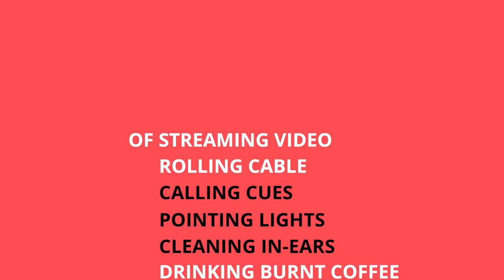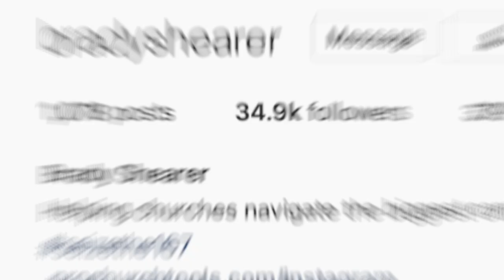S1/E005 • The Brady Shearer Interview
The term ‘Shadows of Production’ most often brings to mind images of hazy rooms teeming with technical wizards clad in black t-shirts honing the smallest details of the next event to ensure the best experience possible.

Accurate?

Now, chew on this thought for a second: If the show goes on and no one outside the organization experienced it; did it even really happen?

We’ll give you a minute to put your mind back together.

The Production Team’s ride-or-die needs to be the Communications Team, and it’s on this premise that we’re ecstatic to welcome communications expert Brady Shearer to Coffee & Gaff Tape. Brady has dedicated his skills to helping churches overcome what he calls, “The biggest communications shift in 500 years.” through his company Pro Church Tools.

Here’s some of what we cover:

00:02:55 • Who is Brady Shearer?
00:06:30 • How did Pro Church Tools come to be?
00:11:29 • TikTok, Tesla, and the disruption of communications as we knew it.
00:15:35 • How do churches engage in ‘The Shift?”
00:19:59 • Communications meets Production.
00:23:38 • What is one thing you wish you could instantly change about church communications?
00:27:12 • PSA: It’s ok to speak your mind; just don’t be a jerk about it.
00:30:10 • How does someone effect change while not in a leadership position?
00:37:29 • What advice would you have for someone on the verge of burnout?
00:41:11 • Brady’s heart.

We can’t thank Brad enough for being so generous with his time and sharing his insights with the Coffee & Gaff Tape community. We hope you learn as much as we did! You know the drill; volume up, AirPods in, and hit play!

Discover the most trusted name in streaming! Resi's resilient streaming platform is designed to tolerate sketchy internet connections and even complete internet outages; all while delivering your content at superior quality to your audience.